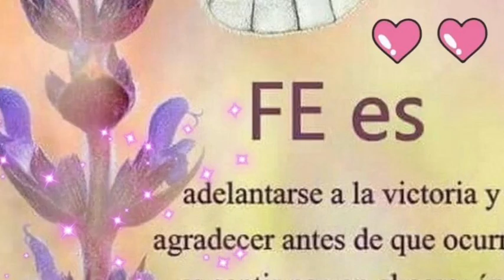Aquí les traigo este hermoso Lago en Los Ángeles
🇸🇻. Hola amigos aquí les traigo un corto Recorido en Los Ángeles California que tengan un excelente miércoles chao chao 💕💕💕💕💕